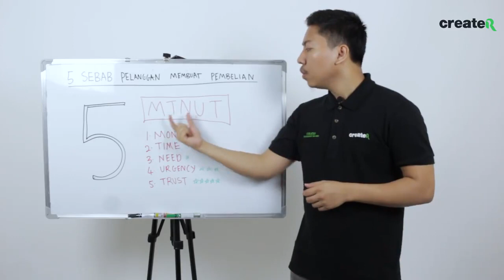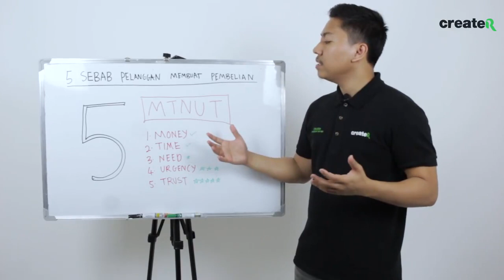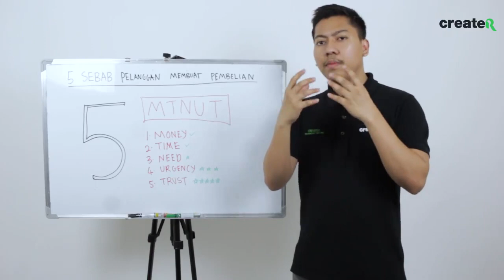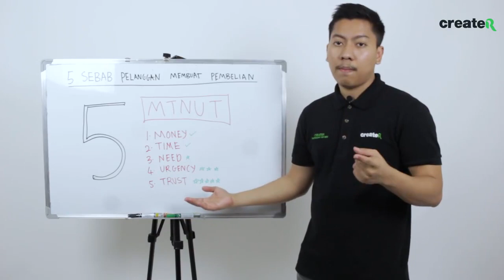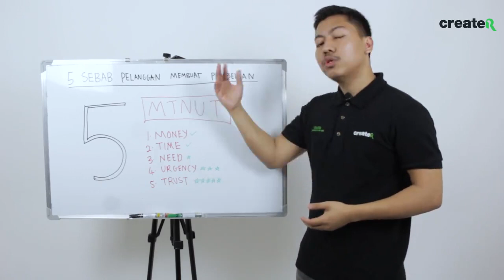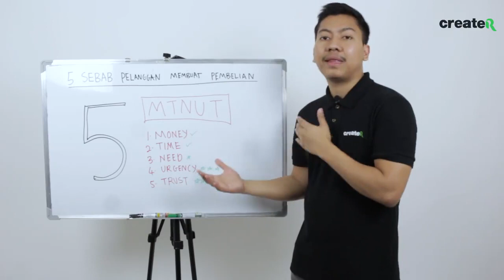5 SEBAB PELANGGAN MEMBUAT PEMBELIAN